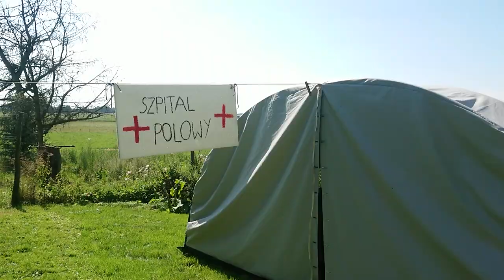Marta & Janusz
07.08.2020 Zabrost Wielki